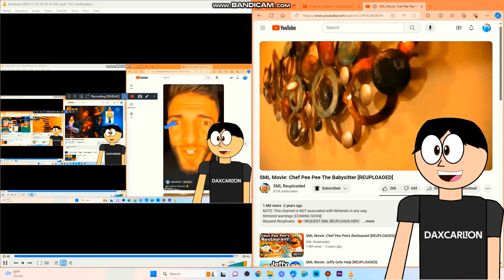Another bill jensen ytp 2622